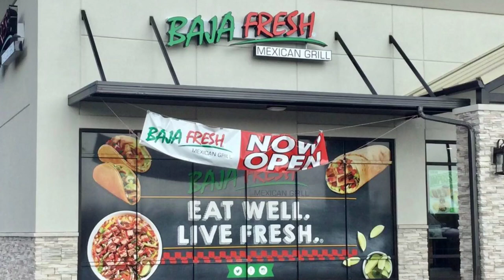History Of Baja Fresh Mexican Grill